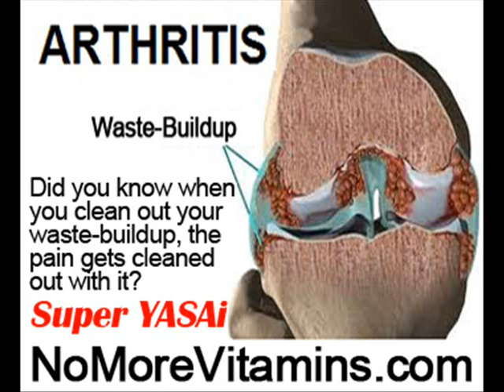Acute Arthritis Pain by NoMoreVitamins com